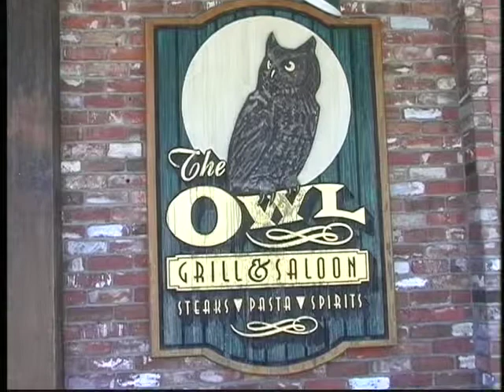The Owl Grill and Saloon Grass Valley, California with owner Steve Graham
Reserve online! One of the very top restaurants in the Sierra Foothills and California's Gold Country. Located in historic downtown Grass Valley in an 1862 Gold Rush building. Casual and fun atmosphere with excellent cuisine: steak, prime rib, lobster, house-made desserts. The Gold-Rush era bar features old-time gleaming bar back and specialty drinks found nowhere else. Open daily reservations highly recommended in this most popular restaurant. Entertainment weekends. Video by Sierra Gold Productions of Nevada County.